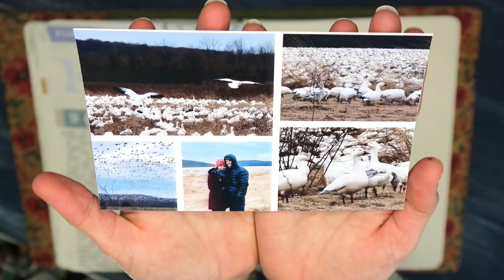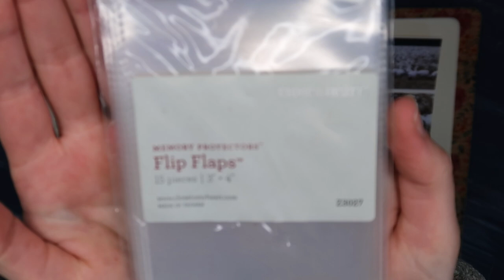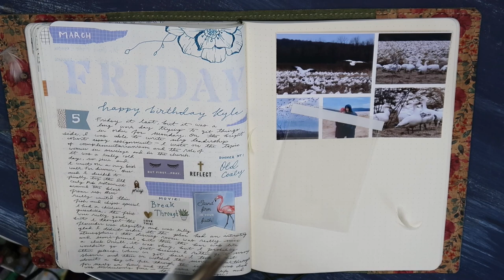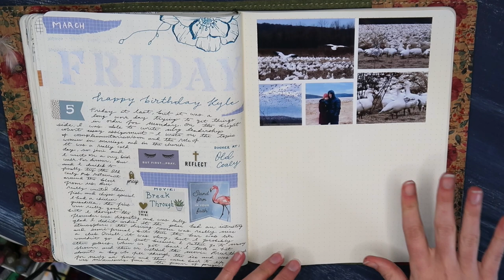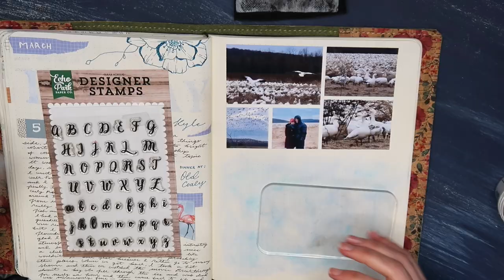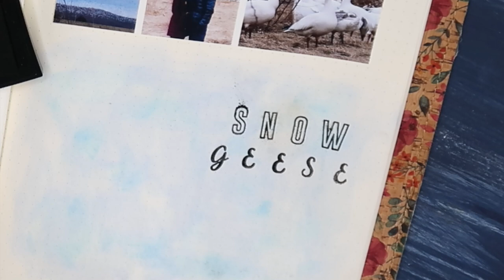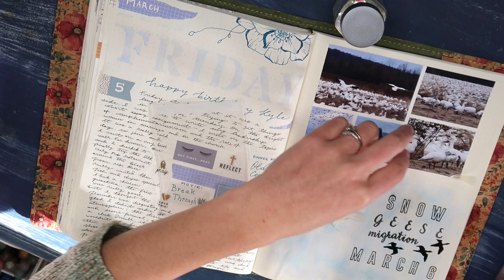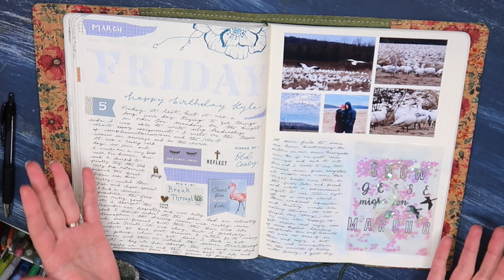Chatty Journal With Me | Stamping, Embossing, and Creating a Shaker Card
Hey there abiding fam! Today, I have a super fun and chatty journal with me for you documenting a super cool day in my life. To create this entry, you'll see me use gelatos, alpha stamps, and...pillow feathers? I hope you enjoy and get lots of ideas and tips for creative journaling.

THANKS FOR YOUR ABIDING SUPPORT!

Memory Protector Pockets
Chunky Confetti
Fuse Tool
Embossing Powder
Versafine Archival Ink
Heat Tool
Echo Park Designer Stamps Charlotte Alphabet

💛My Abiding Journal 2021💛

Explore your creativity and document your life with the abiding fam!

Use the hashtag MYABIDINGJOURNAL2021 on Instagram and YouTube to share what you're creating, inspire others, and potentially be featured on my IG or YouTube channel.

Want to see snapshots of my creative journal daily entries and stories from my life?

Moleskine Cahier XL TN Inserts
Le Pen Pens
Tombow Fudenosuke Brush Pens
Zebra Mildliner Highlighters
American Crafts Sticker Books
Create 365 Stickers -- MEMORY KEEPING PLANNER BASICS , FAITH , SEASONAL
Canon Selphy CP 1200 Photo Printer